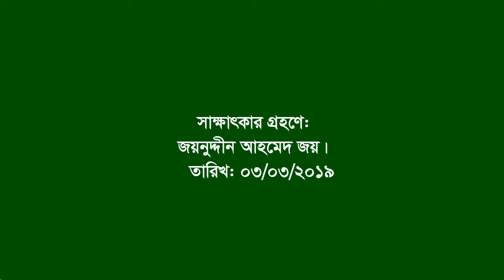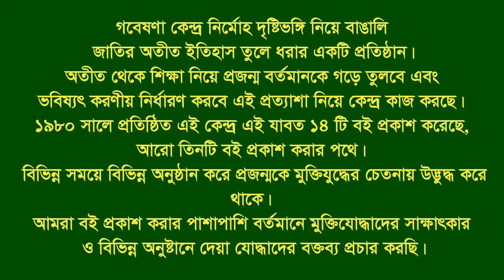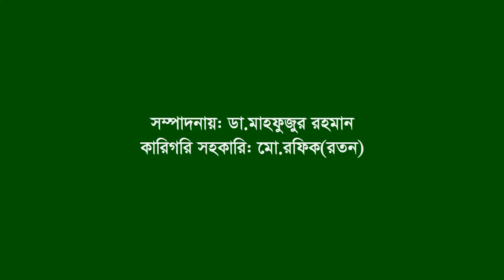Interview of Zainal Abedin ।। Mirsharai ।। CTG ।। F. Fighter ।। FF